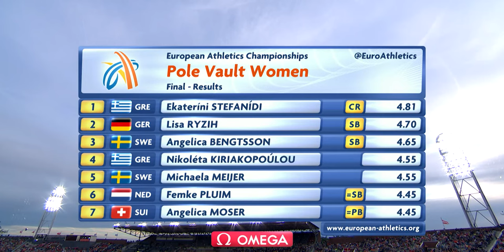Ekaterini Stefanidi’s Pole Vault Masterclass | Amsterdam 2016 | Road To Munich 2022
Ekaterini Stefanidi was untouchable in 2016, winning gold in the women’s pole vault event at the European Athletics Championships in Amsterdam.

Two years after the Greek vaulter had to settle for silver in Zurich, Stefanidi put on a masterclass beating all rivals, finally becoming European Champion.

Relive the magic of Ekaterini Stefanidi’s first European Championship victory on the Road To Munich 2022.